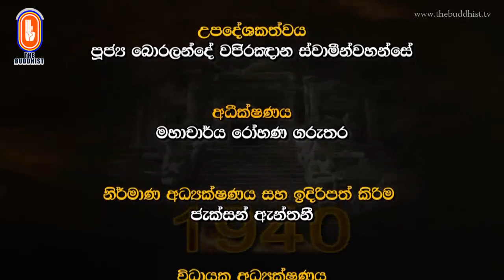Maha Sinhale Bauddha Ithihasaya | 2021-05-21 | මහා සිංහලේ බෞද්ධ ඉතිහාසය